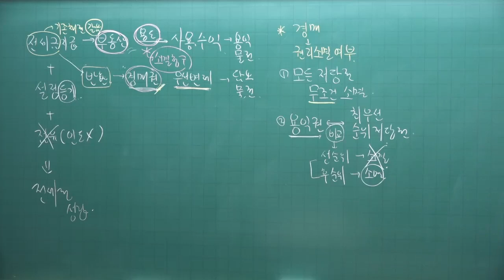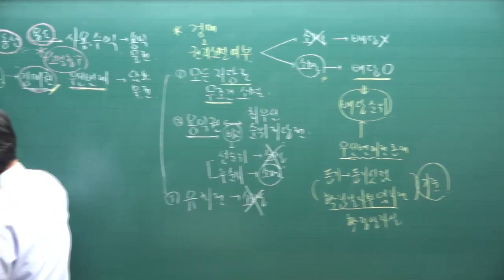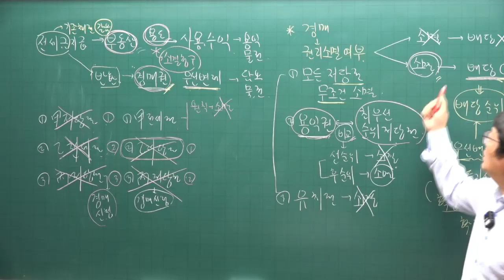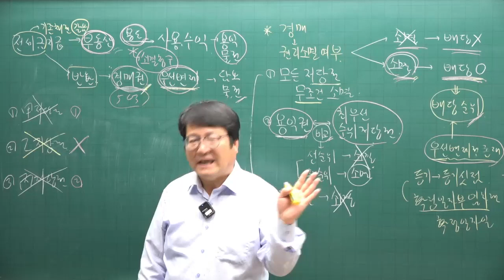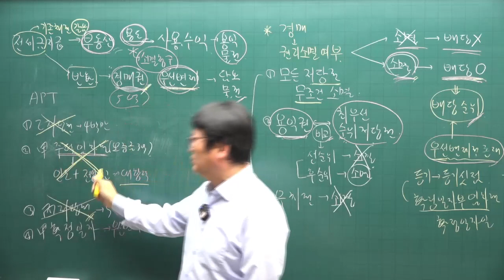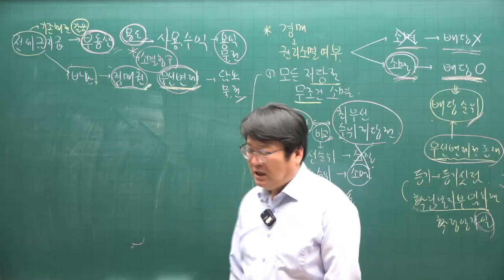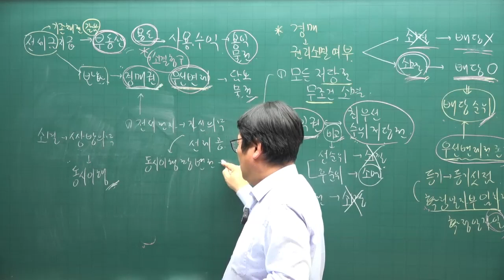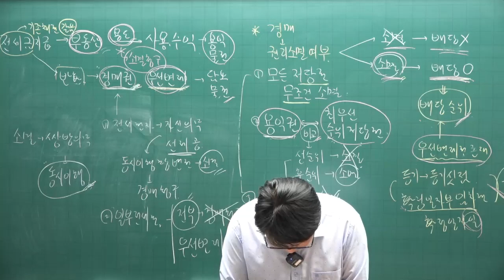[공전무 - 공인중개사 무료인강] 2023년 공인중개사시험 민법 안영찬 교수 기본이론 35강